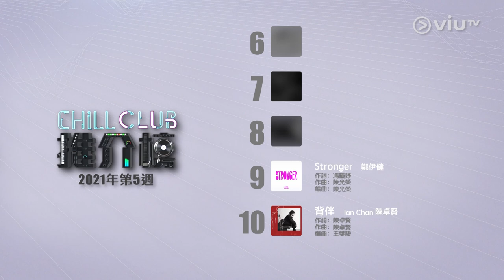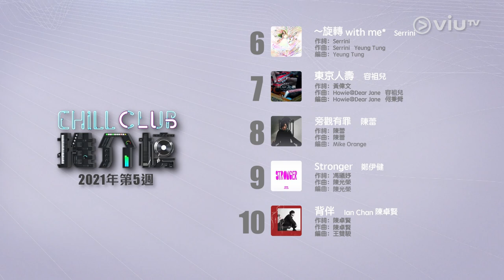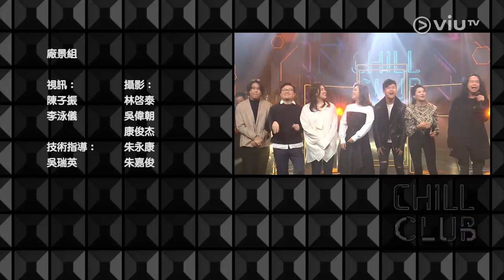《Chill Club》EP 66 - 雷有輝、康子妮、Gloria Tang、VSing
今集《Chill Club》請來雷有輝、康子妮、Gloria Tang及無伴奏合唱組合VSing作為嘉賓，讓大家可以一次過欣賞多位本地著名和音的實力。嘉賓主持6號更會唱出作品《太空糖》。